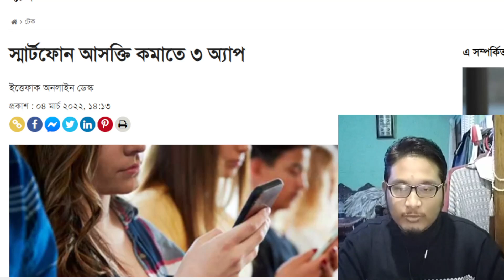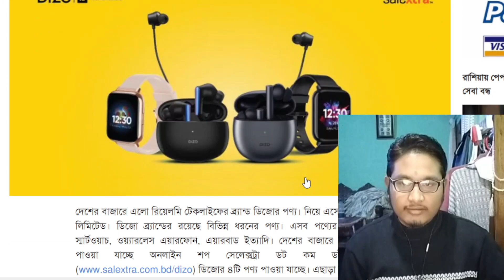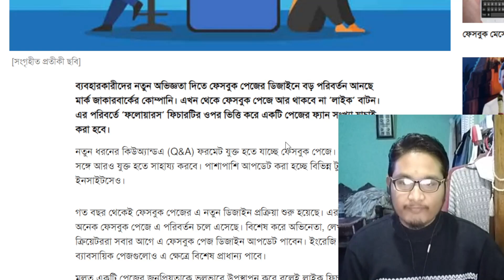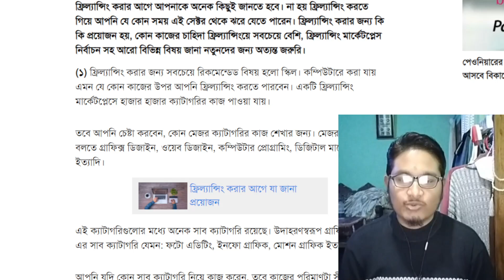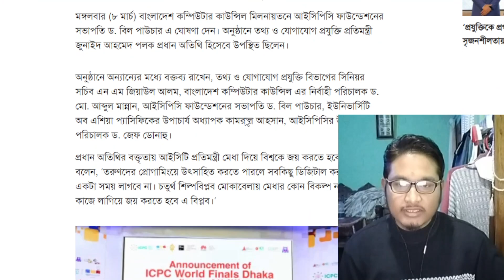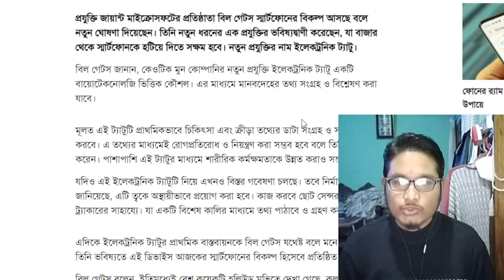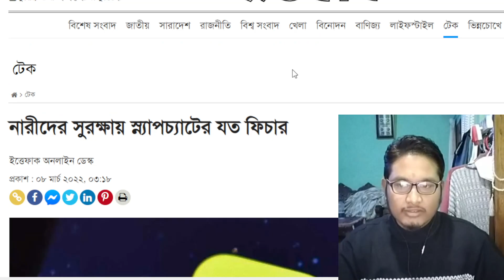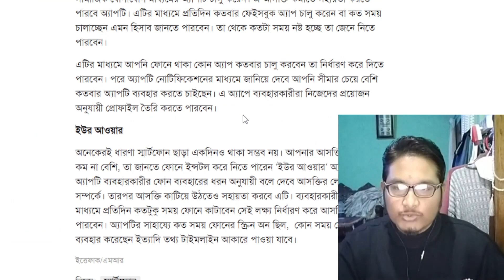BD Tech News || Last 7 Days Tech World News Review || Sawchha TV Media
BD Tech News || Last 7 Days Tech World News Review
Sawchha TV Media  চ্যানেলের সকল ভিডিও গুলো দেশের স্বনামধন্য জাতীয় দৈনিকের অনলাইন নিউজ পোর্টাল থেকে নেওয়া । আমরা সব সময় চেষ্টা করি সঠিক সংবাদ আপনাদের কাছে পৌঁছে দিতে  । তাই এসব সংবাদের সাথে সরাসরি Sawchha TV Media  এর কোন সংশ্লিষটতা নেই।। তারপর ও কোন সংবাদের সত্যতা নিয়ে আপনাদের কোন প্রশ্ন থাকলে কমেন্ট সেকশনে জানান। আমরা যথাসাধ্য চেষ্টা করব উত্তর দিতে ।

Sawchha TV Media  NEWS চ্যানেল গণতান্ত্রিক ও সাংবিধানিক স্থিতিশীলতায় অবদান রাখতে বদ্ধপরিকর, আমরা সংবিধান ও জনমতের প্রতি শ্রদ্ধাশীল । তাই ধর্ম ও রাষ্ট্রবিরোধী বা উষ্কানীমূলক কোনো মন্তব্য না করে সুচিন্তিত ও যথোপযুক্ত মন্তব্যের জন্য চ্যানেলের সম্মানিত ভিউয়ারদের প্রতি অনুরোধ করা হলো । আপনাদের মতামত আমাদের কাছে সাদরে গ্রহন যোগ্য ।

HELP
Warning: যদি এই চ্যানেল থেকে কোনও ভিডিও অনুমতি ছাড়াই
অন্য চ্যানেলে আপলোড করা হয় তবে, ইউটিউবের কপিরাইট
আইনের আওতায় ব্যবস্থা নেওয়া হবে।